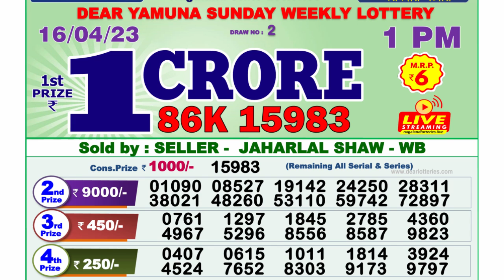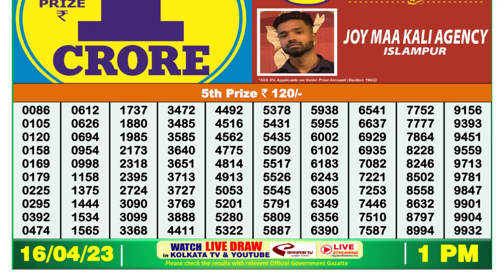🔴Dear Lottery Sambad Live 1pm today 16.04.23 Nagaland State Lottery Result